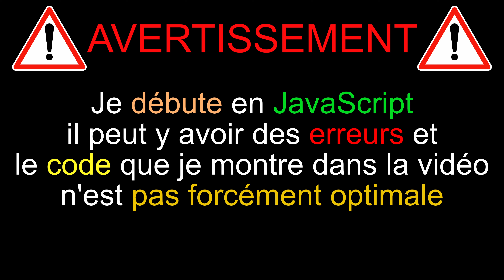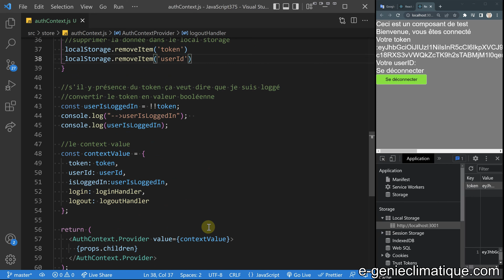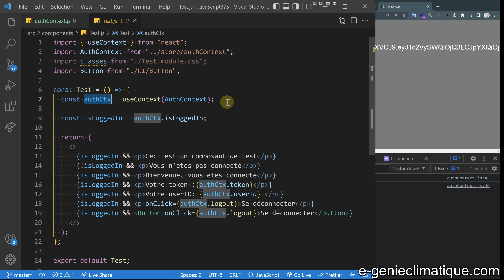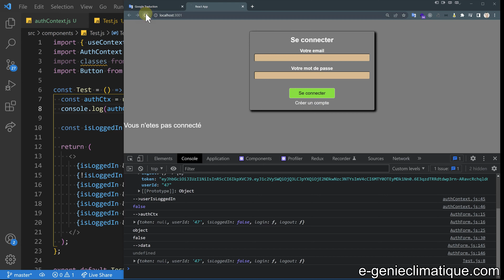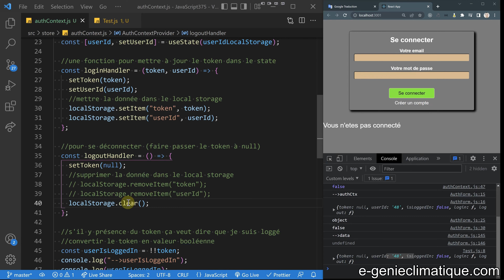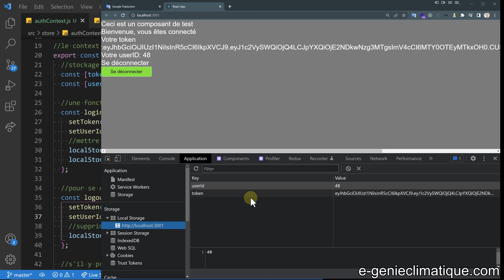JavaScript375-React.js-Ne pas perdre l'userId après un rechargement de la page-localStorage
Dans cette vidéo, on voit comment ne pas perdre l'userId lorsque l'utilisateur recharge la page donc l'application React ce qui supprime l'userId.